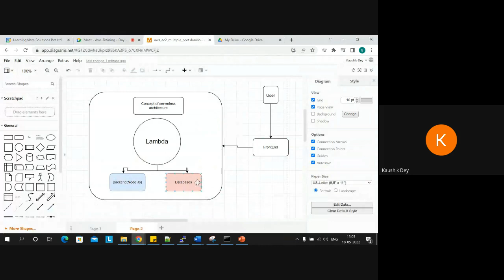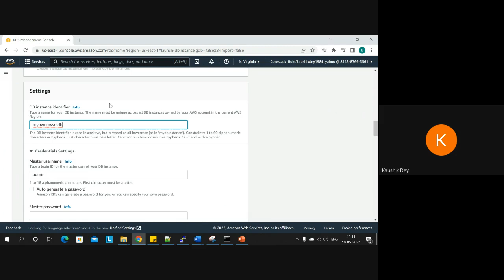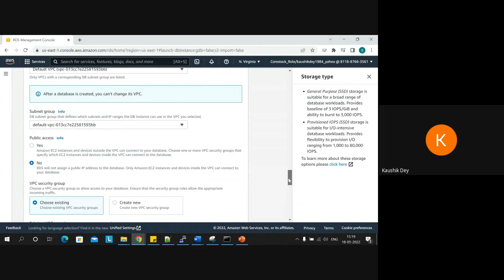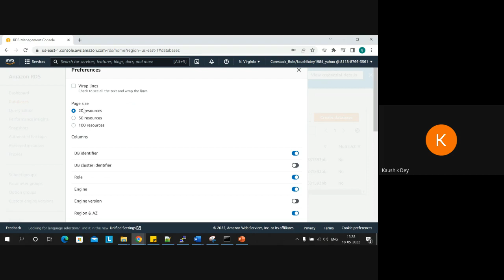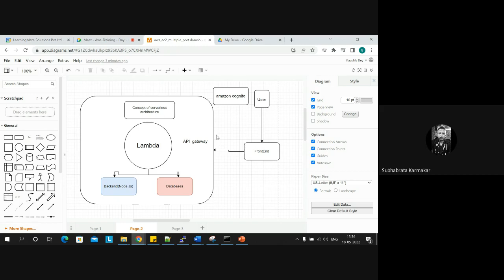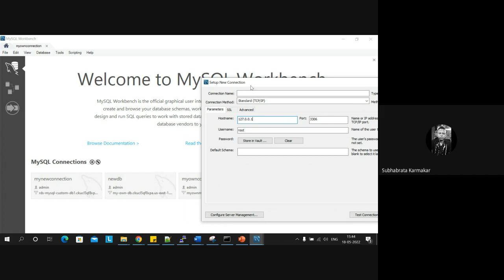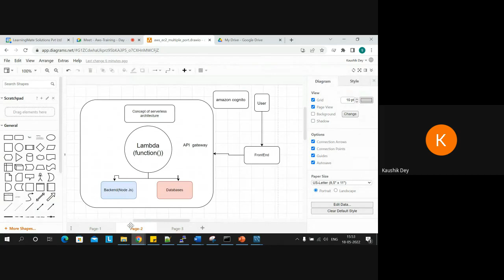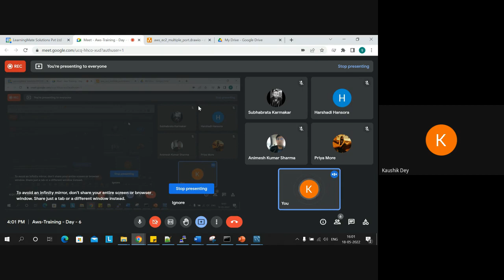Aws Training Day - 6